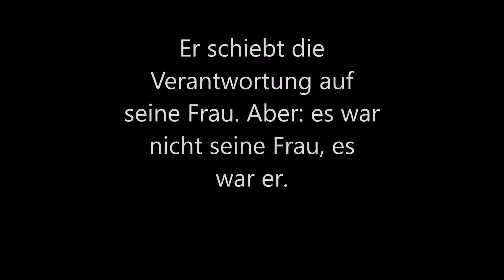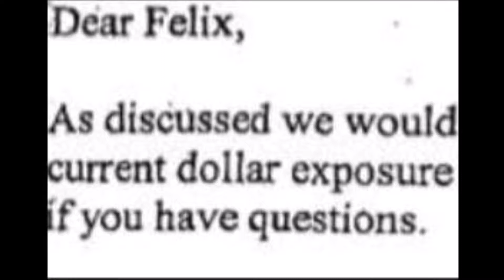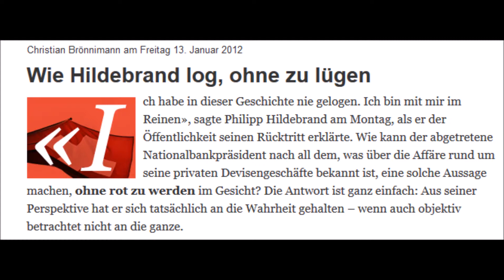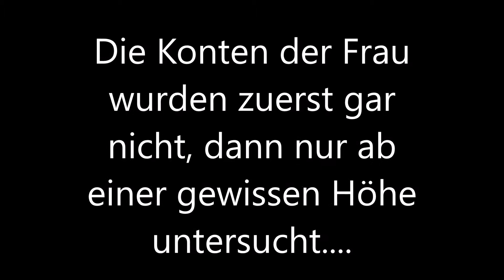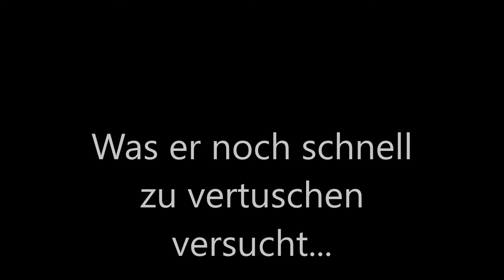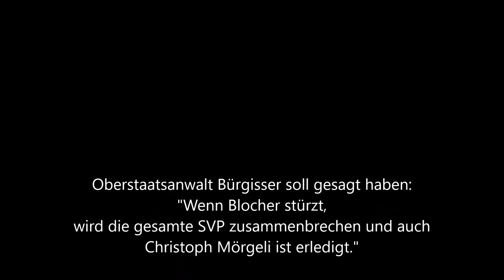Die Affäre Hildebrand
Seine Devisenspekulationen führten anfangs 2012 zum Rücktritt des Nationalbankpräsidenten Philipp Hildebrand. Dieser Film beleuchtet einige merkwürdige Aspekte in diesem Zusammenhang.